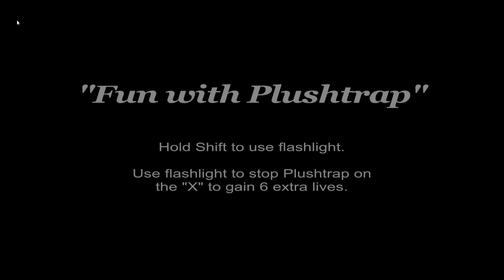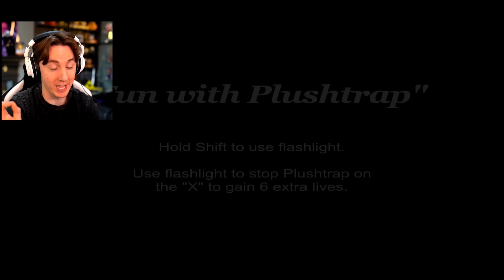THIS FNAF GAME BELONGS IN A MUSEUM - Ruin 2: Mimic Adventures PART 1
Today we check out Ruin 2: Mimic Adventures!

Taking place after the "Elevator Ending" of Ruin, Ruin 2: Mimic Adventures follows the journey of the Mimic trying to escape the Freddy Fazbear's Mega Pizzaplex!
Platform your way through the ruins of the Pizzaplex, go through familiar areas in a completely new way and take on old foes and other wacky shenanigans in this crazy quest for freedom!